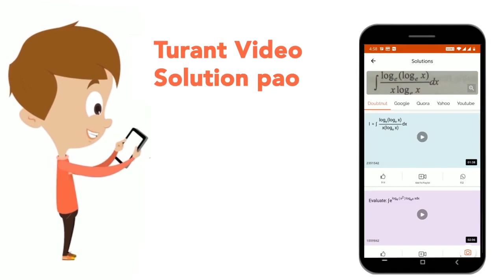Line joining the points (0,3) and (5,-2)is a tangent to the curve y=(ax)/(1+x) , then | CLASS 1...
Line joining the points (0,3) and (5,-2)is a tangent to the curve y=(ax)/(1+x) , then
Class: 12
Subject: MATHS
Chapter: SOLVED PAPER  2017
Board:IIT JEE

👉 Have Any Query? Ask Us.